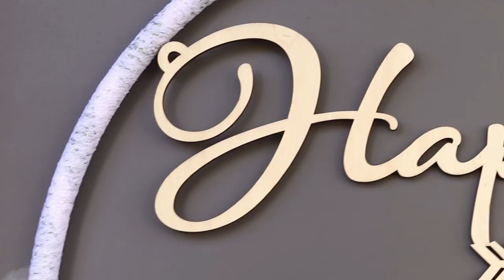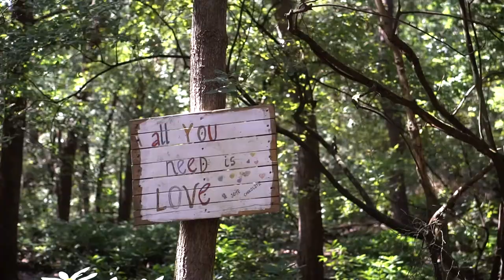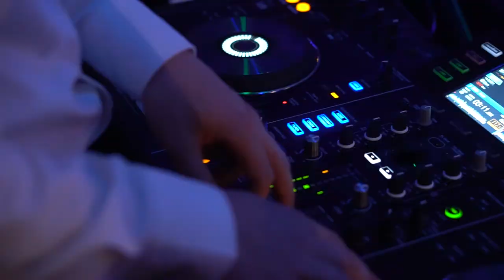Trouwreportage Tjeert Jan & Desiree 29-06-2018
Creative Drones heeft de dronebeelden in deze trouwreportage gemaakt. Dit betreft een highlight versie (verkorte versie) van de volledige trouwreportage. Het merendeel van deze reportage bestaat uit beelden, gemaakt op de grond. De drone moet in deze trouwreportage dan ook als een aanvulling worden gezien. Uiteraard bepalen bruidsparen zelf hoe groot de rol van de dronebeelden in hun trouwreportage moet zijn.